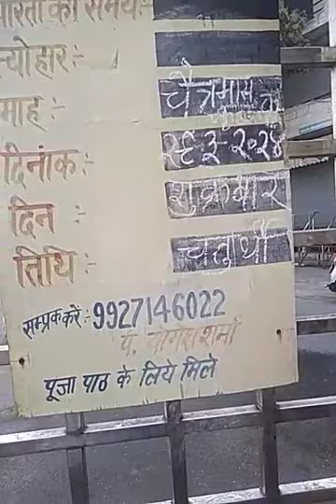गणेश जी महाराज की कथा का बडा़ सुंदर वर्णन